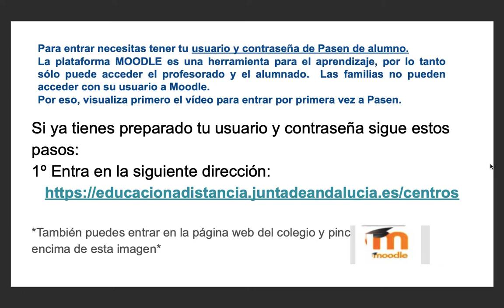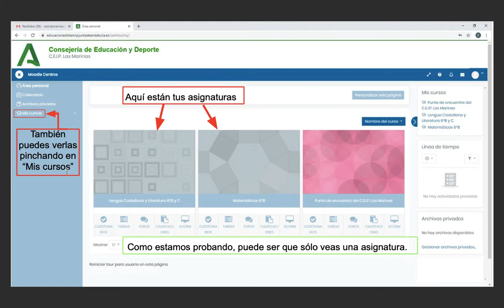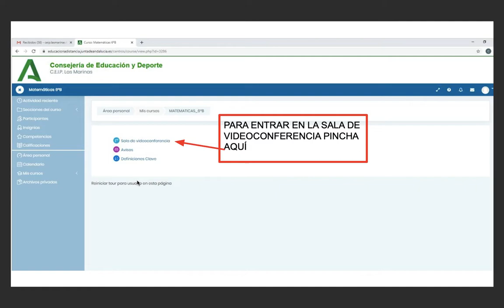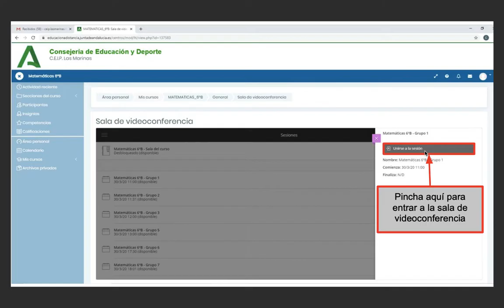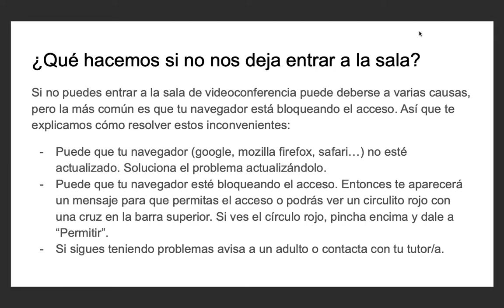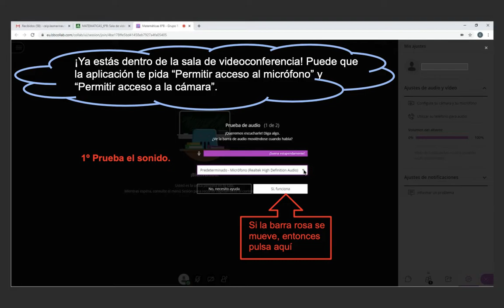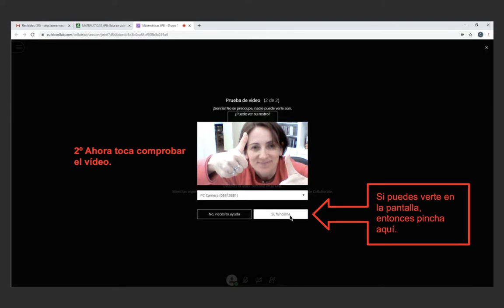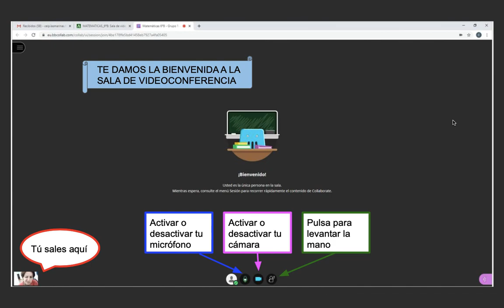TUTORIAL "CÓMO ENTRAR A MOODLE"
En este vídeo os explicamos cómo entrar a la plataforma Moodle y cómo llegar hasta la sala de videoconferencia